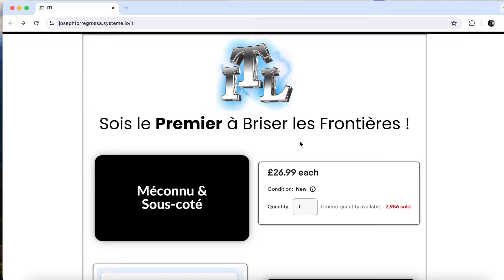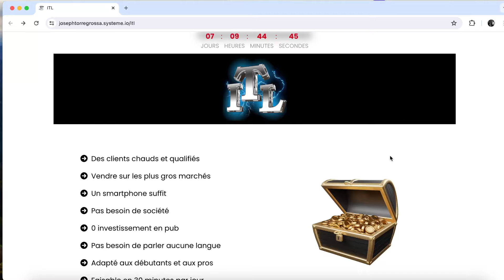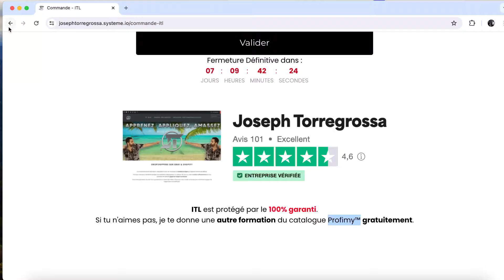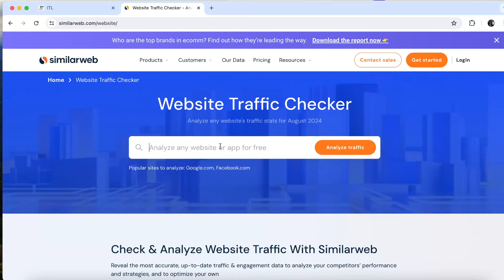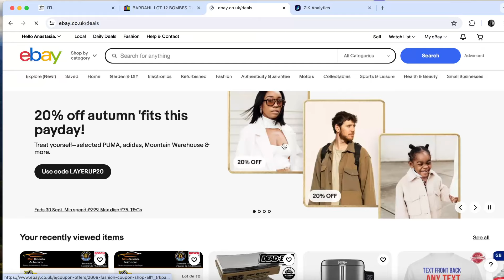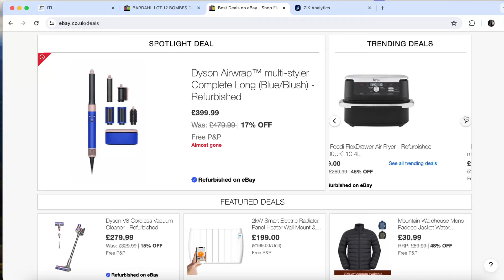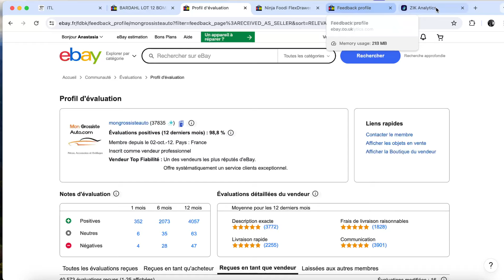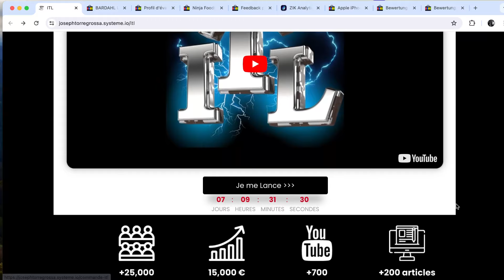Je Crache ENFIN le Morceau